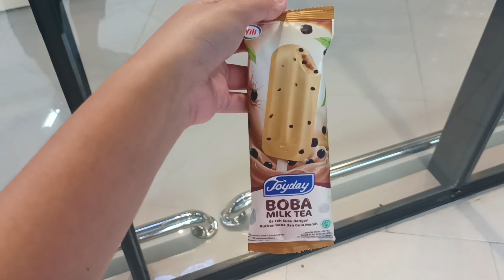Review Es Krim Joyday Boba Milk Tea (Harga Rp4.800 di supermarket)